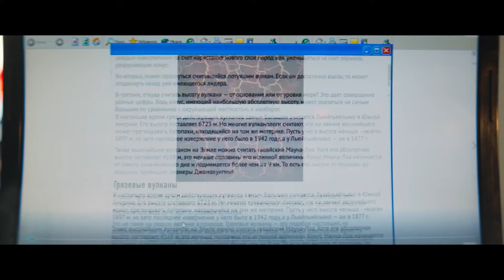РОБО Русский Трейлер #1 (НОВЫЙ, 2019) Даниил Муравьев-Изотов, Владимир Вдовиченков Sci-Fi Movie HD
ROBO ⁄ РОБО Официальный Трейлер #1 (НОВЫЙ, 2019)

СИНОПСИС ׃
Мальчик Митя, потерявший маму, встречает умного робота, сбежавшего от своих создателей. Укрыв беглеца на чердаке, Митя обретает настоящего друга, который помогает ему решать проблемы дома и в школе.

Фильм Режиссёра: Сарик Андреасян
➤ Актёры : Даниил Муравьев-Изотов, Владимир Вдовиченков, Мария Миронова, Константин Лавроненко, Грант Тохатян, Елизавета Моряк, Кристина Орса, Елена Борщева
➤ Дата Релиза : 31 октября 2019 года (Россия).
➤ Жанр : драма, семейный, фантастика, фентези